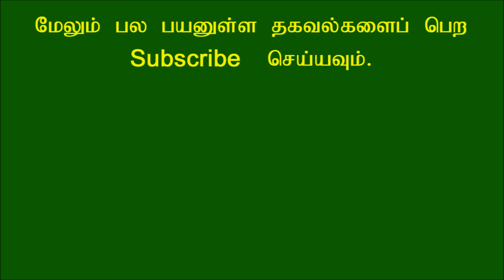உங்கள் பெயரின் முதல் எழுத்து R என்றால் தவறாமல் பார்க்கவும்!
பெயரின் முதல் எழுத்து R என்று தொடங்குபவர்களுக்கான பலன்கள்!